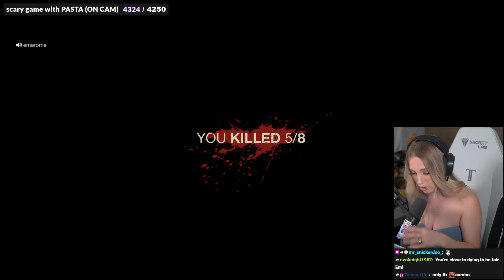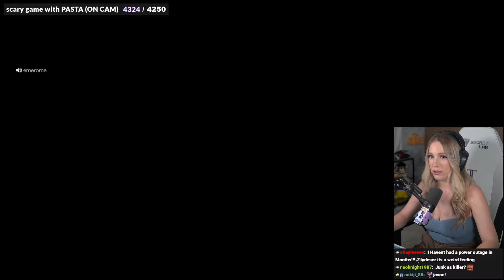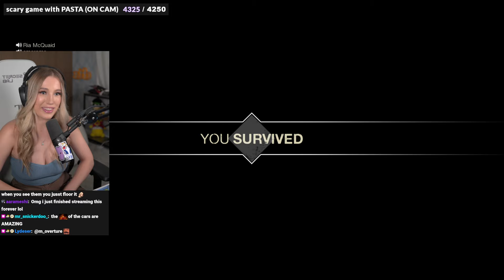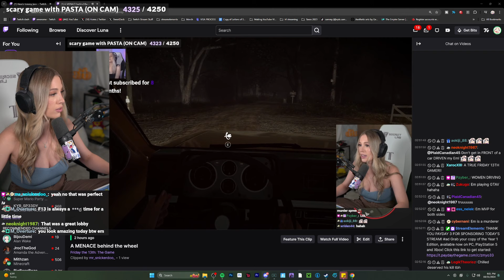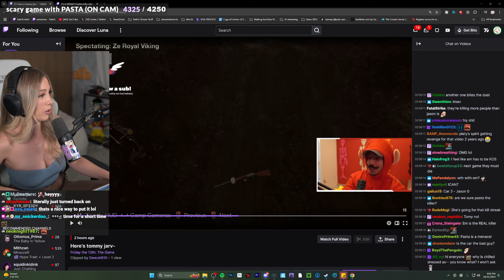Emerome Hunts Her Friends Down As Jason In Friday The 13th!!!